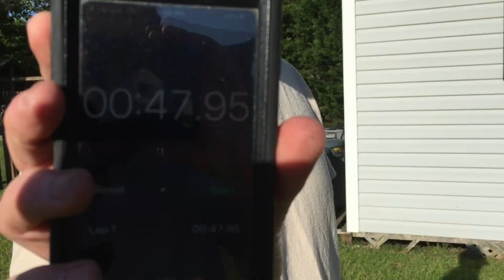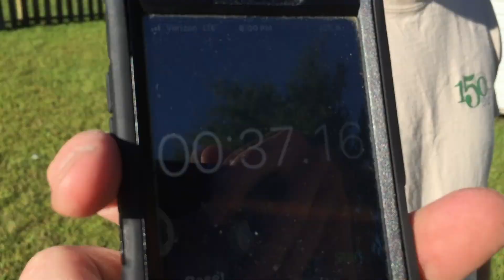Quarantine Stupid Stuff